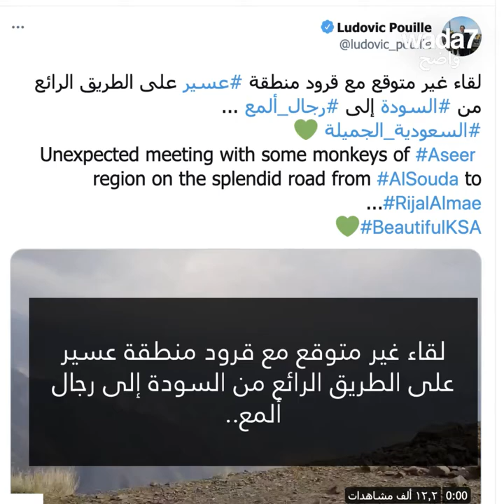الدبلوماسيون ، سواح جدد في السعودية؟ 🇸🇦🤔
على مواقع التواصل الاجتماعي، ينشر السفير الفرنسي صور لأماكن تاريخية، والبريطاني يشرب الشاي بالنعناع، والأمريكي يركب الجمل... 📸 ☕🐪